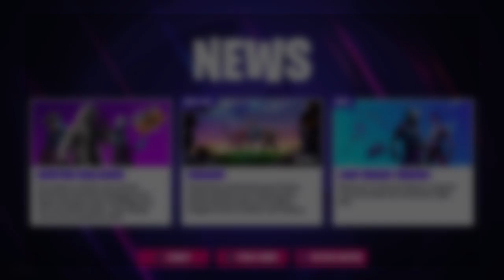going for champion league